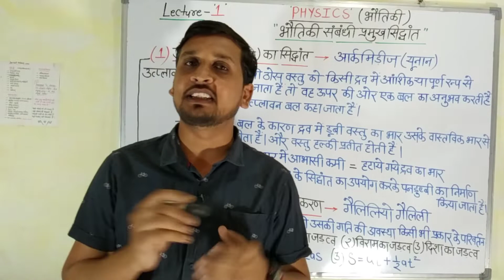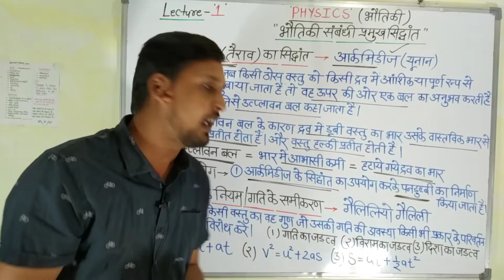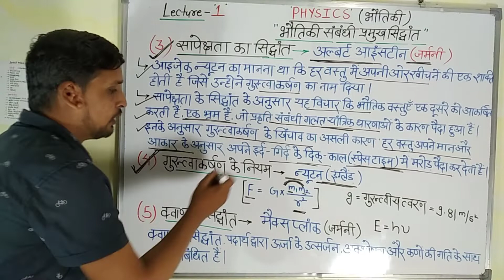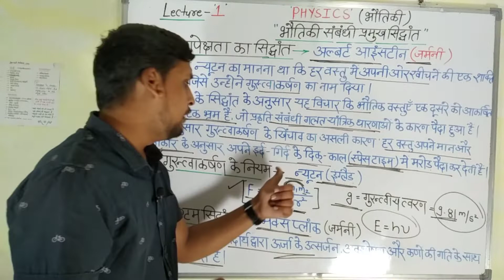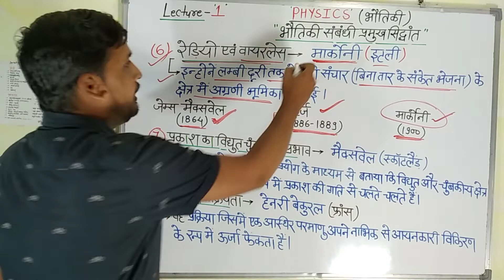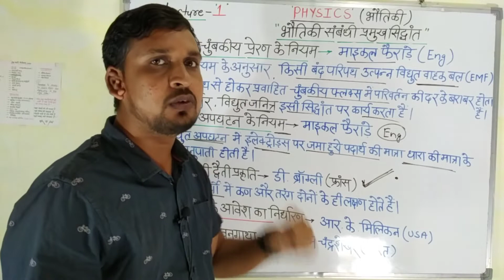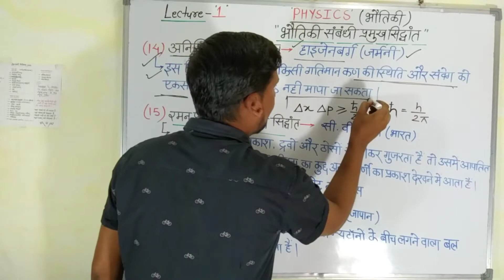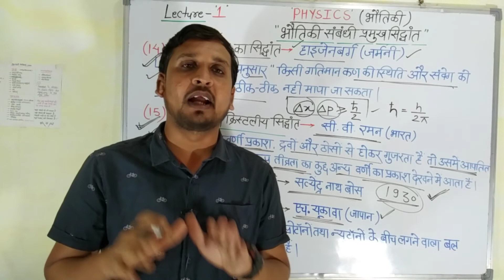भौतिकी संबंधी प्रमुख सिद्धांत || THEORIES OF PHYSICS || LECTURE-1 | EKLAVYA CLASSES BY KESHRI THAKUR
यह सभी प्रतियोगी परीक्षाओं में पूछी जाने वाली साइंस पर आधारित क्लासेस हैं।
  LECTURE-1
 EKLAVYA CLASSES
  (जिद से जीत)🎯🎯☑️
पीडीएफ या नोट्स EKLAVYA CLASSES के टेलीग्राम चैनल पर उपलब्ध।।